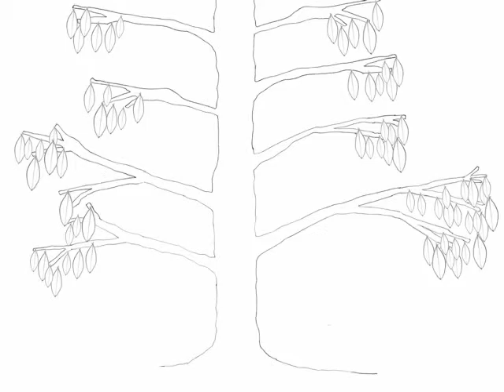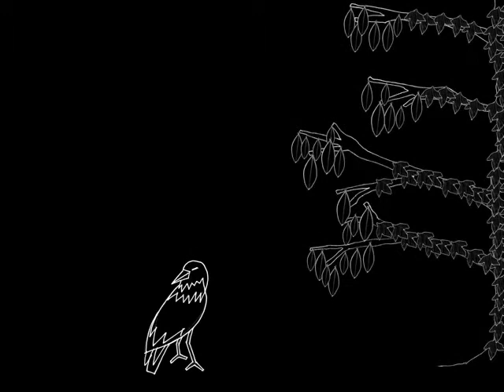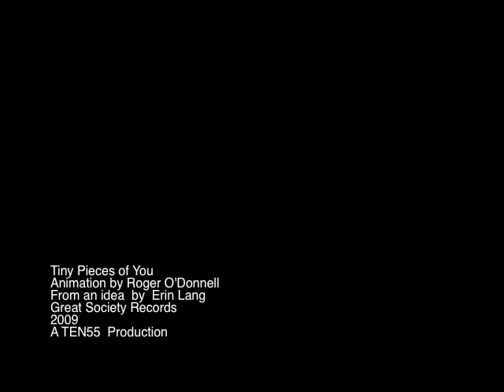Roger O'Donnell - Tiny Pieces of You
A pencil drawn animation for the first song from my new record "Songs From The Silver Box". It was made over a weekend in November in front of the fire with the cats from an idea by Erin who also sang the song.